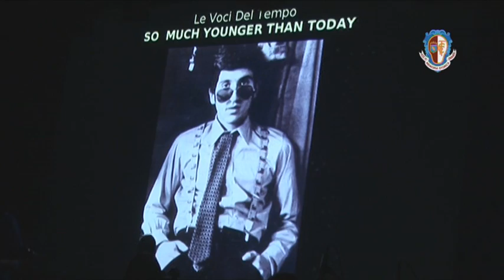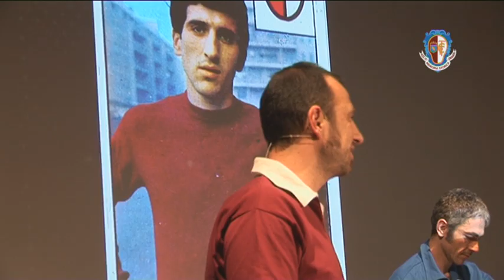A TUTTO MUSEO : Buon compleanno Gigi Meroni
Per celebrare il settantesimo compleanno di Gigi Meroni, la compagnia " Le Voci Del Tempo" sta rimettendo in scena lo spettacolo " So Much Younger Than Today" spettacolo fatto di parole,musica e immagini